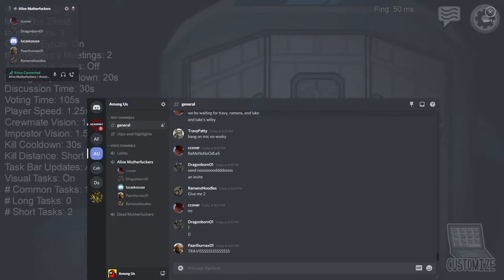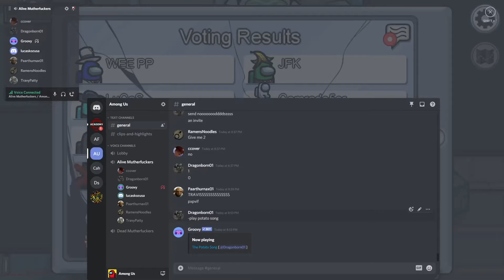Among Us Compilation 1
Constant roasts playing Among Us with my friends.